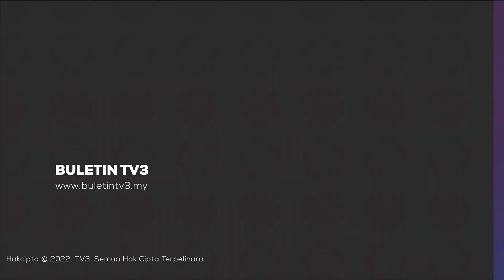PASCA PRU-15 | Mesyuarat Khas Majlis Raja-raja Bincang Lantik PM Ke-10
Satu mesyuarat khas majlis raja-raja dijadualkan berlangsung pagi ini bagi membincangkan pelantikan Perdana Menteri ke-10 ekoran keputusan Parlimen tergantung selepas Pilihan Raya Umum ke-15.

Mesyuarat khas itu bagi Yang Di-Pertuan Agong Al-Sultan Abdullah Ri’ayatuddin Al-Mustafa Billah Shah mendapatkan pandangan raja-raja melayu mengenai pembentukan kerajaan persekutuan.